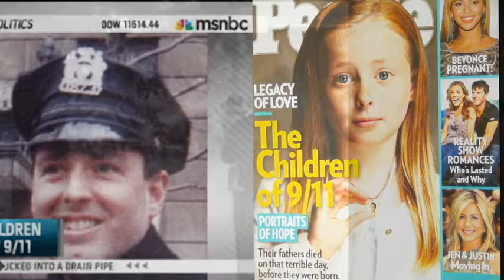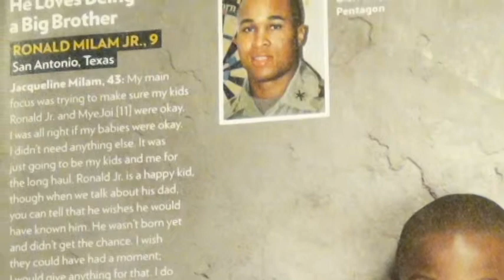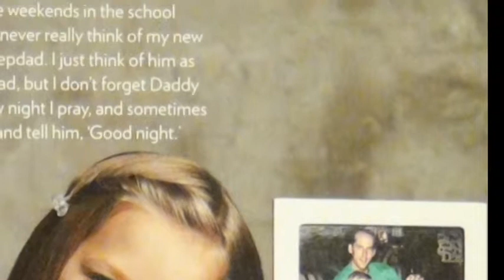The Children of 9/11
By Lisa, Annie, and Jess